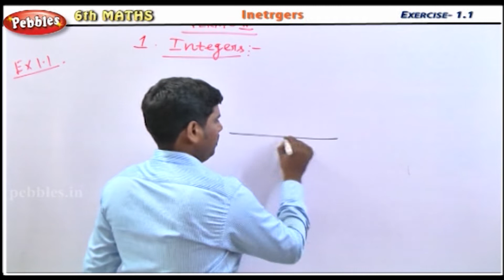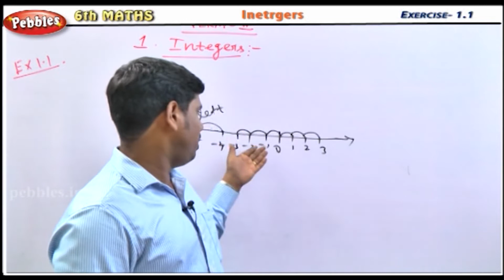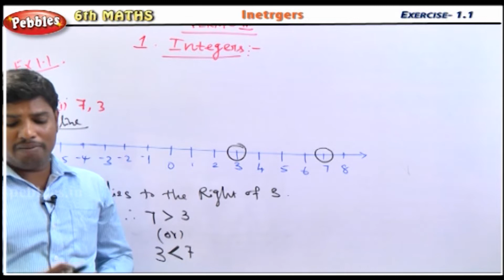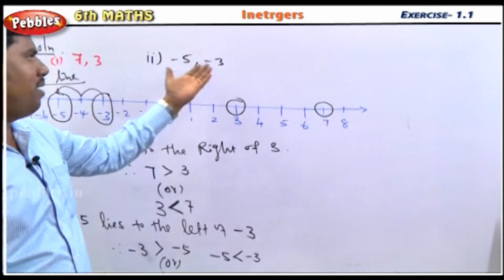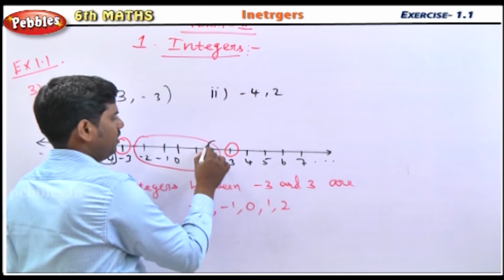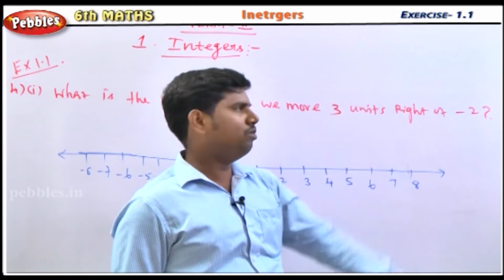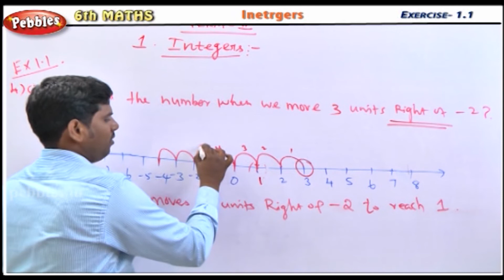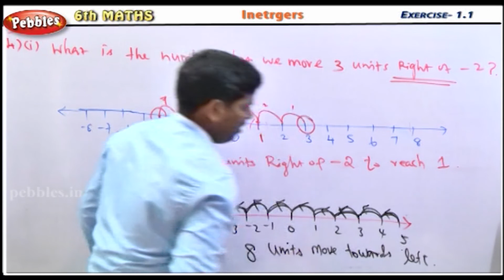Integers || Exercise 1.1 || 6th Std Mathematics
Term-1
1.Number System
2.Measurements
3.Geometry

Term-2
1.Everyday Arithmetic
2.Algebra
3.Measures of Time
4.Geometry-Angles Practical Geometry

Team-3
1.Integers
2.Triangles
3.Expressions and Equations
4.Perimeter and Area
5.Statistics